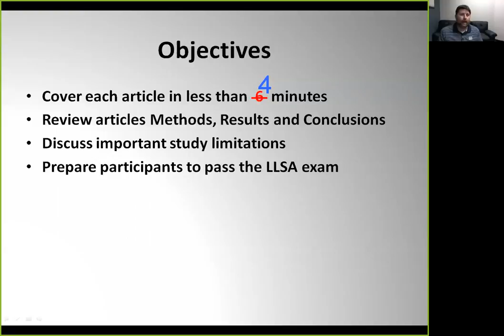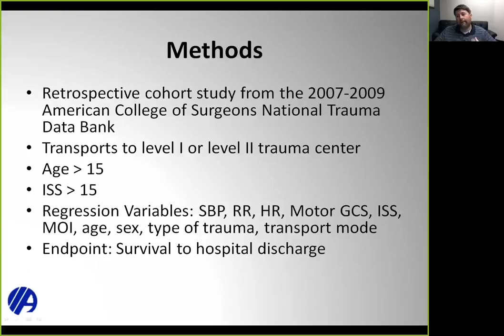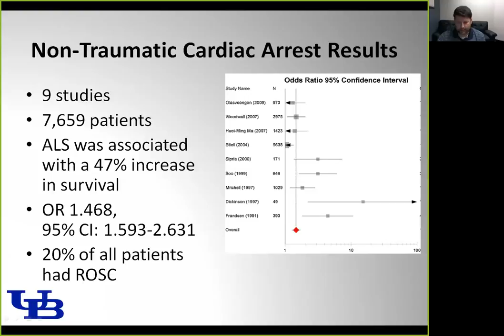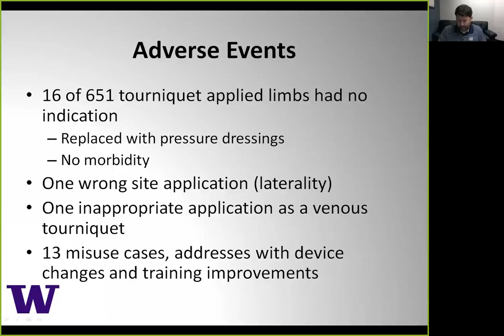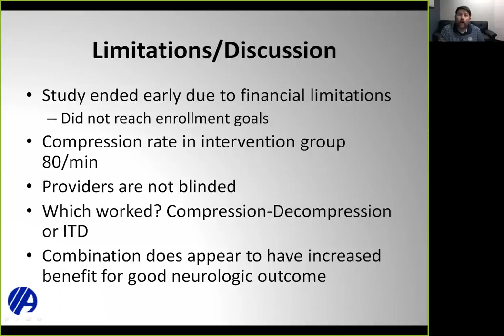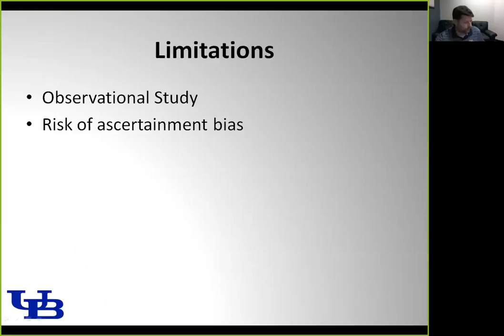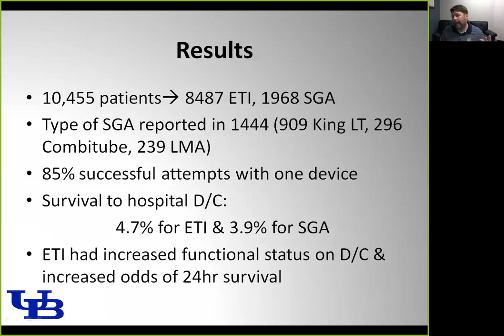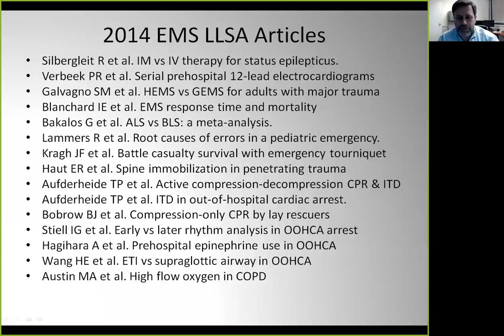2014 LLSA Article Review: EMS Medicine Live October 2016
Dr. Brian Clemency from University at Buffalo reviews the key findings in the ABEM 2014 EMS LLSA articles.